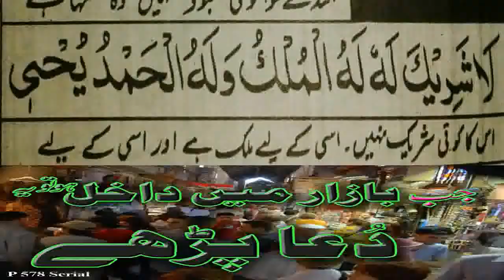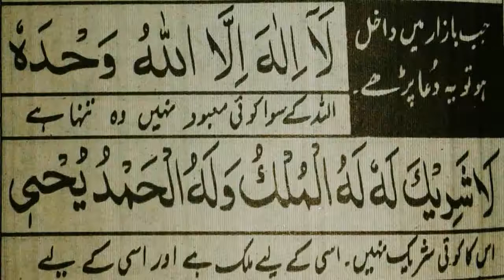Jab Bazar Mein Dakhil Ho to Ye Dua Parhay P 578 Serial